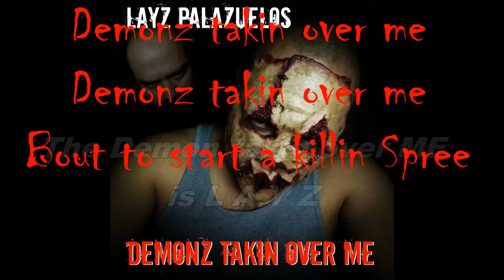LayZ PalaZuelos - Demonz Takin Over Me - Lyric Video.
mixed & edited by J.Palazuelos. Lyric Video for the track, "Demonz Takin Over Me" Prod. By Slim Steezy. off my album, LayZ PalaZuelos Presents...THE END: Chapter 4.